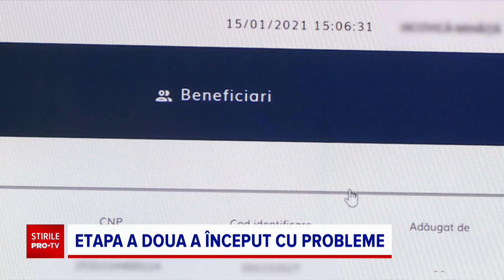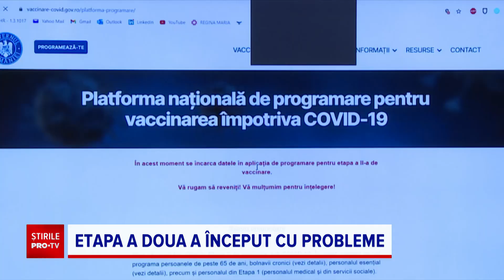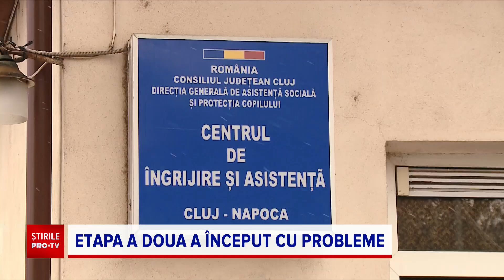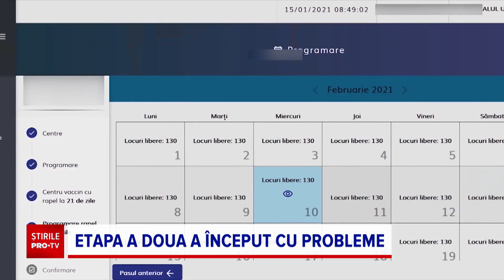Etapa 2 de vaccinare a început cu platforma blocată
A doua parte a vaccinării naționale a început cu platforma de programare blocată. 50.000 de persoane s-au înscris în primele ore